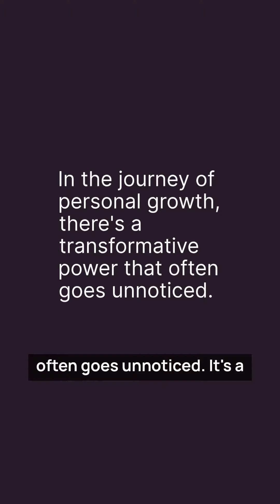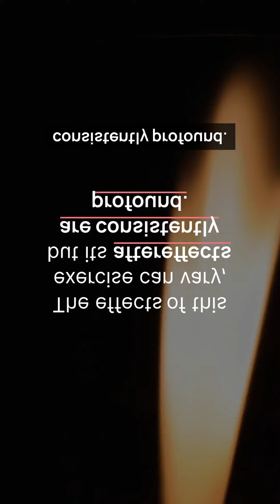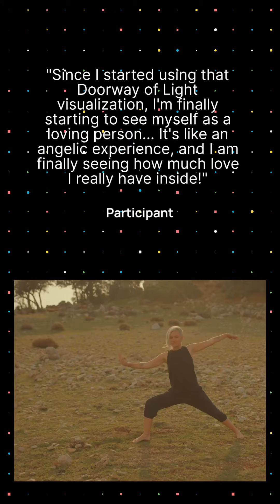Mind Power: Doorway of Light - March 7th 2024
Could this “Doorway of Light” meditation help you with acceptance and forgiveness? Try it out and share your experience in the comments below!